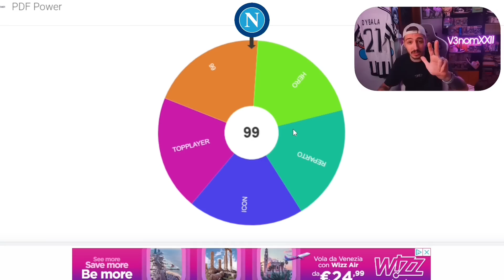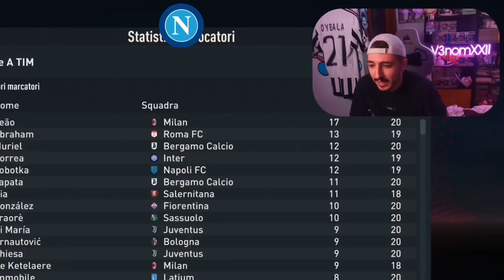SERIE A BONUS CHALLENGE: NAPOLI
Nuova puntata della BONUS CHALLENGE! Nel quarto episodio tocca al NAPOLI! Quanti punti avrà fatto? SCOPRIAMOLO INSIEME!!